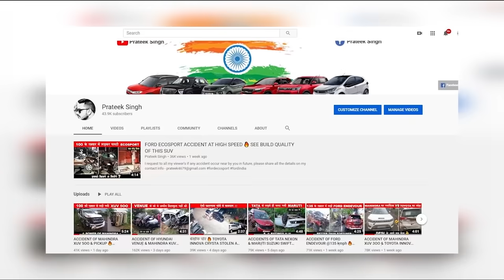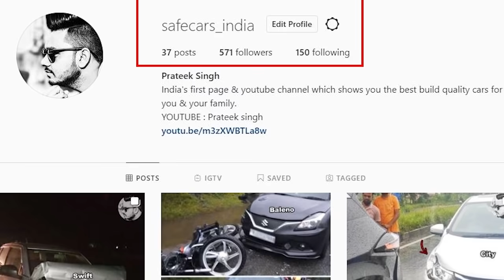माइलेज या मज़बूती ? ACCIDENT OF TATA ALTROZ & MARUTI SUZUKI CELERIO 🔥 SEE RESULTS